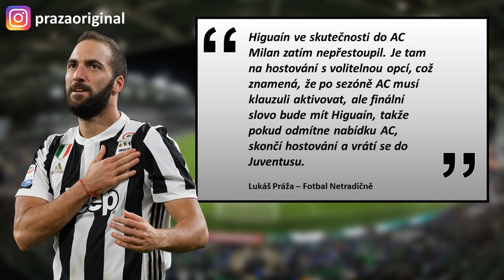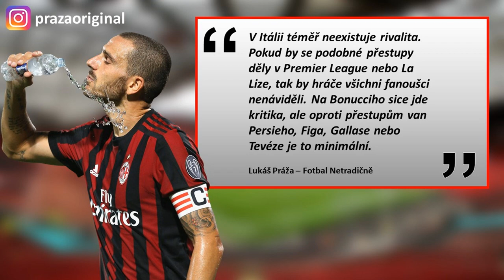Je Higuaín nejlepší útočník v Serii A?